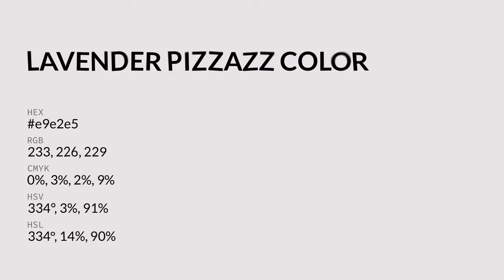Lavender Pizzazz color e9e2e5 hex color - Grey color - Cool color e9e2e5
What color is Lavender Pizzazz ? e9e2e5 hex color - Grey color - Cool color e9e2e5

Hex e9e2e5 Color Code is also known as Lavender Pizzazz color.